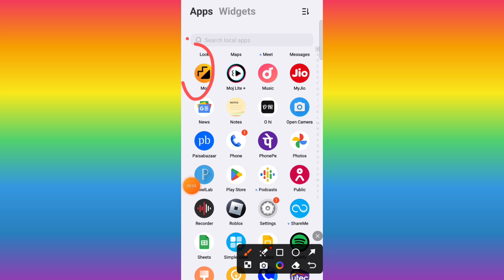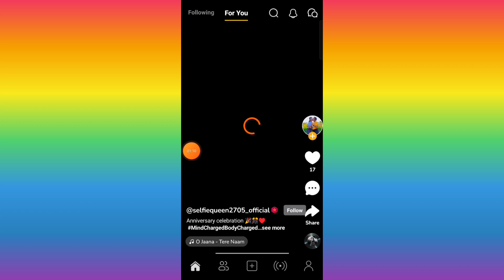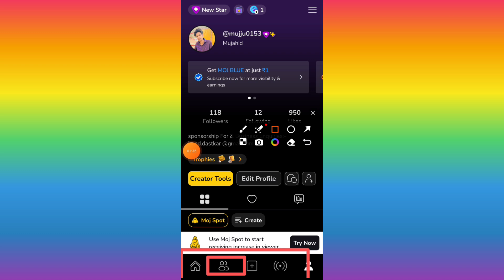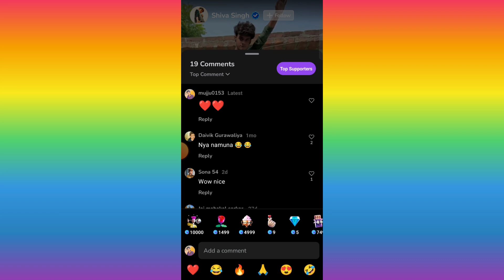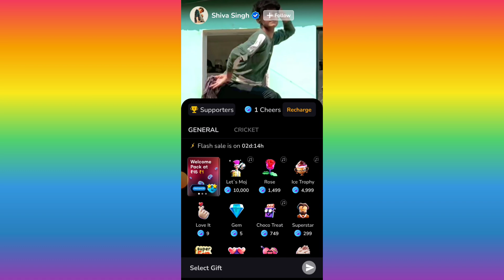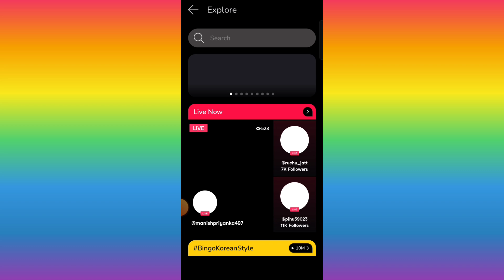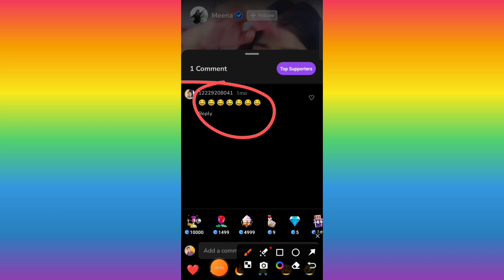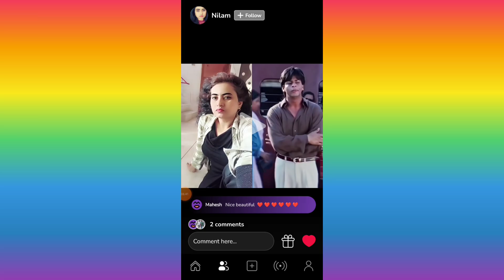moj par new update 2024 Moj lite + ka new update @WatchMojo mojtech11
Moj App New Feature | IncEngagement | Moj Streak Ke Fayede#moj

Highlights
moj app new features
moj app new feature
moj app se paisa kaise kamaye
moj aap for earning ideas
moj for creators
moj app pe video upload kaise kare
moj app update
Moj streak kya hota hai

( जयहिंद )